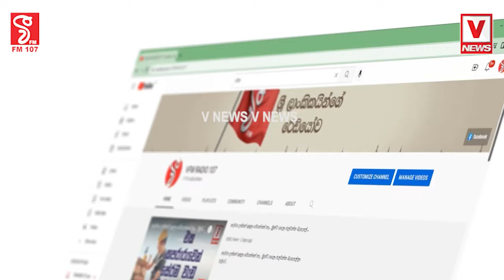අපි නාමල්ට ඡන්දෙ දෙන්න ඕන ඇයි....?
“නාමල් කියන්නේ ඉදිරි දැක්මක්
තියෙන කාර්ය ශූර නායකයෙක්”
වෘත්තීයවේදීන්ගෙන් සුපිරි පැහැදිළි කිරීමක්